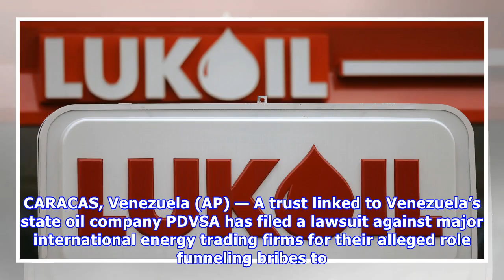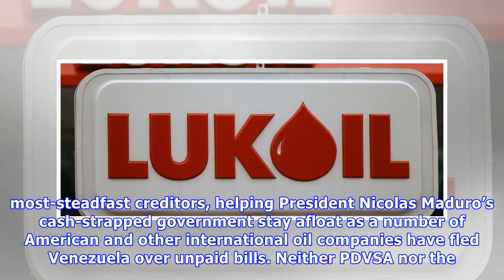Venezuela-linked trust sues foreign oil traders for bribes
CARACAS, Venezuela (AP) — A trust linked to Venezuela’s state oil company PDVSA has filed a lawsuit against major international energy trading firms for their alleged role funneling bribes to corrupt .